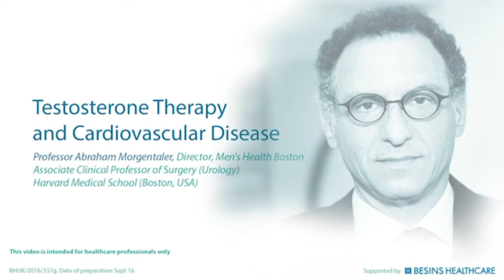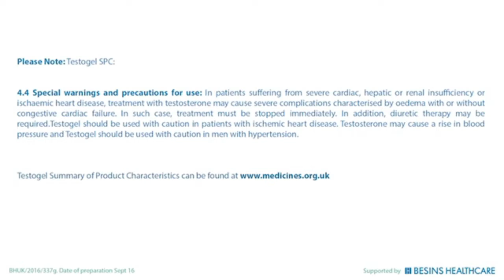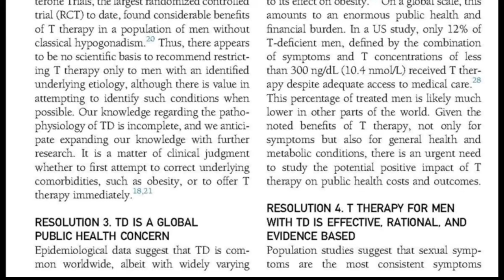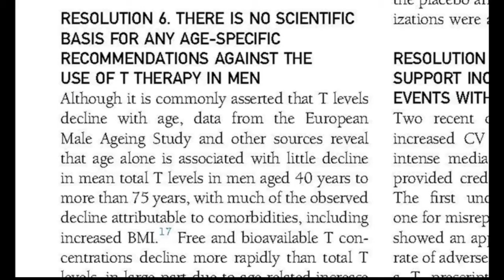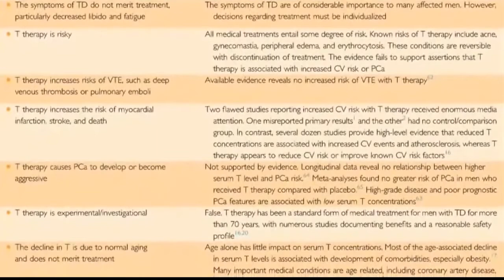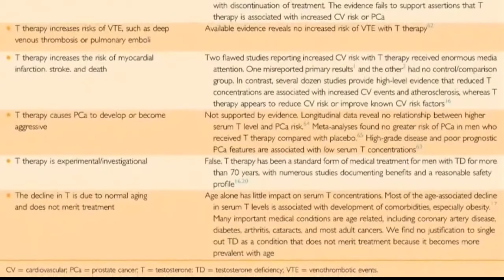Does Testosterone Cause Cancer? | Dr Abraham Morgentaler VS Your Doctor| TRT For Warriors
Dr Abraham Morgentaler VS Your Doctor | Does Testosterone Cause Cancer? | TRT For Warriors

This video is for entertainment & education purposes. Im not a doctor, and im not your doctor.